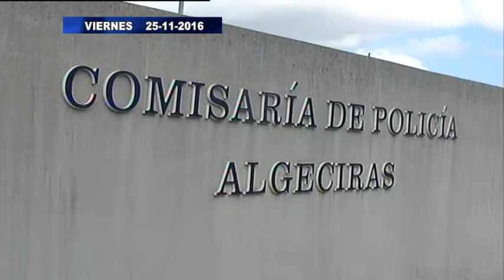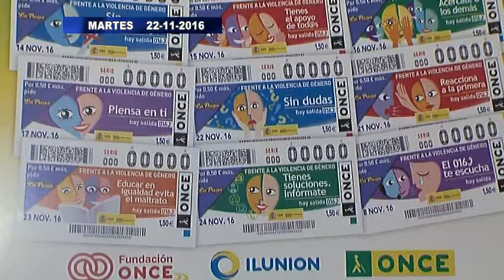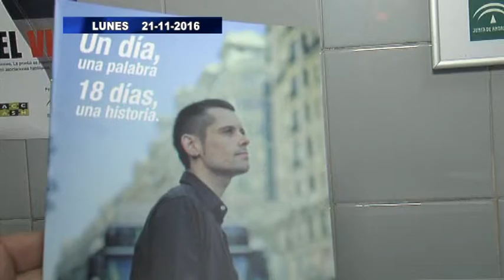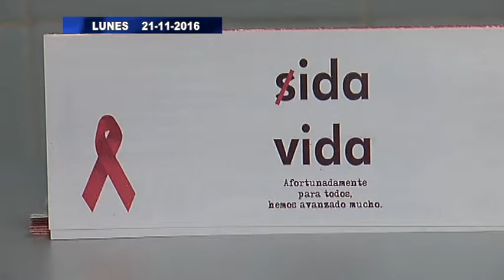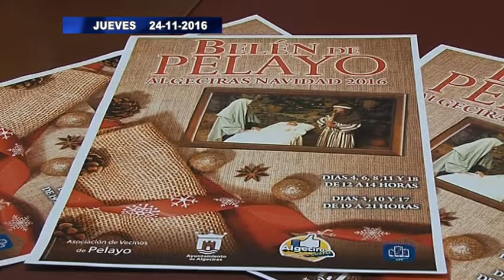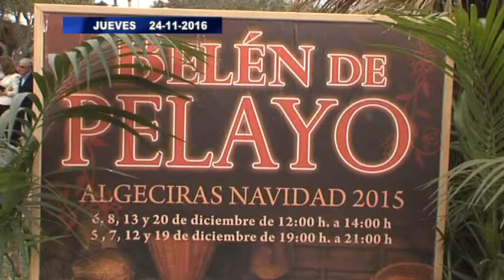REDACCIÓN 7 DÍAS (26-11-16)